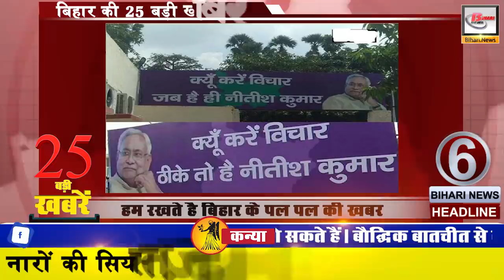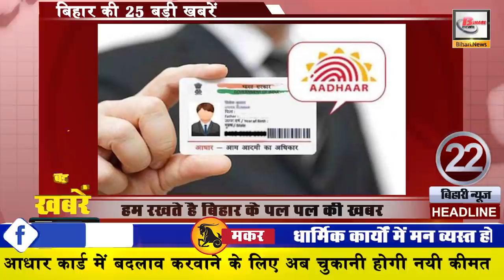Daily bihar news latest video in Hindi Latest districts news of Bihar Gaya Patna and Muzaffarpur.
Daily Bihar latest today news update i.e today 10th September 2019 :-
1. Shakti Singh Gohil refuses to accept TejashwiYadav as future CM of Bihar
2. NH will be vigilant in districts of Bihar
3. Kushwaha and parties want to join the grand alliance
4. 4 crore 77 lakh allocated under Chief Minister Gram Transport Scheme
5. Politics of slogans, JDU changed its slogan again
6. Giriraj Singh hit back at Pak statement on Chandrayaan-2
7. Shyam Rajak elected national president of All India Dhobi Federation
8. Now 8th pass student has a chance to get a job
9. Now study material will be found on WhatsApp
10. JEE mains exam will be held in 8 places in Bihar and 11 places in Uttar Pradesh
11. Jammu and Kashmir's Khiladi welcomed in Bihar
12. BUIDCO new plan for Patna Ganaga Ghats
13. Ravi Kishan wants to make a biopic of Prime Minister Modi
14. The pollution of contamination of the car will be necessary
15. Patna Municipal Corporation will distribute free dustbin
16. Kricket film made condition of Bihar cricket.
17. Second Term Examination of ninth and tenth from 24
18.SBI cuts the rates
19. Giriraj spoke on NRC issue
20. Now teachers will get promotions only for work
21. Now new price will have to be paid for making changes in Aadhaar Card
23.RRBJECBT 2 Exam Date Extendeds